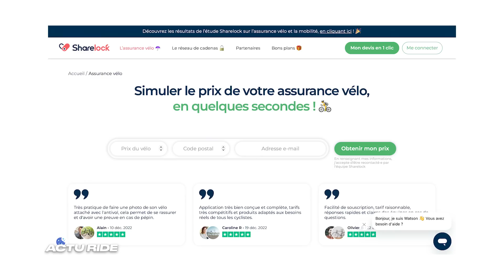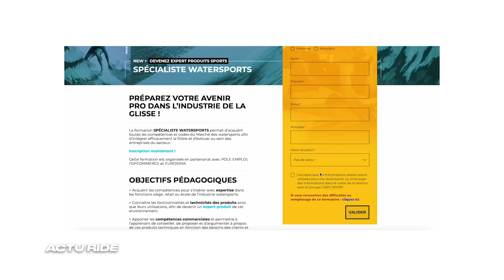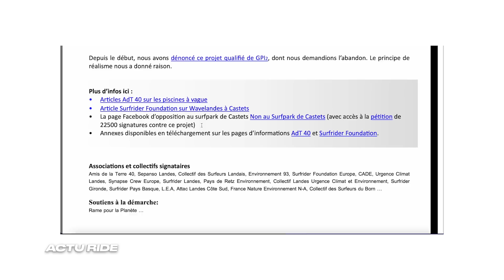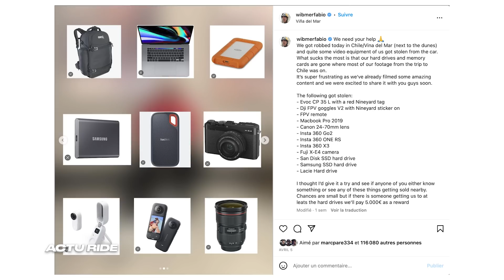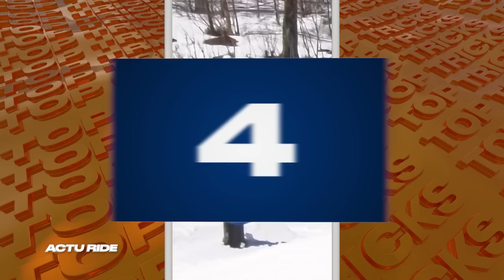Fabio Wibmer se fait braquer son matos ! Un skatepark dans les airs ! Record en snowscoot !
Bienvenue dans l'ACTU RIDE #149, l'émission dédiée à l'actualité glisse et extrême !

- Sharelock (1 mois gratuit sur l’assurance vélo avec le code « RIDINGZONE »)

00:00 Bienvenue dans ACTU RIDE !
01:40 NEWS
08:13 Les vidéos de la semaine
09:56 Top tricks
11:11 FAILS
12:27 Rollback
13:57 La question de la semaine
16:09 Le zapping des abonnés
17:00 Abonne-toi bg